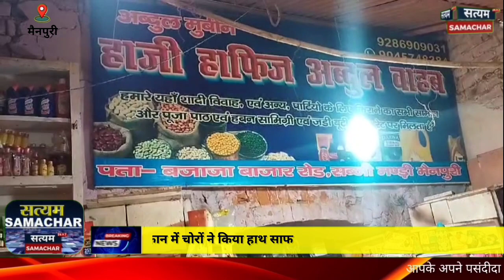बंद दुकान में चोरों ने किया हाथ साफ, मौके पर पहुंच कर पुलिस ने की जांच